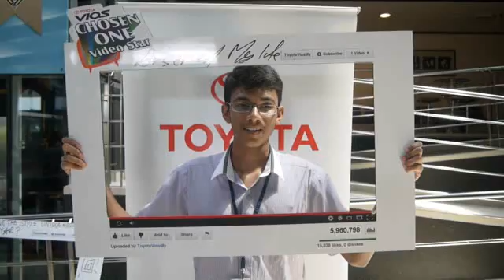Arsenal my life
Gunners! Score more goal